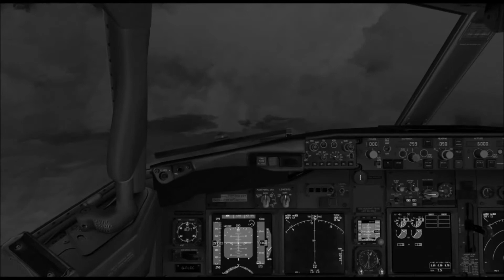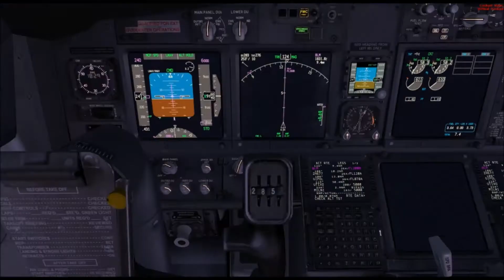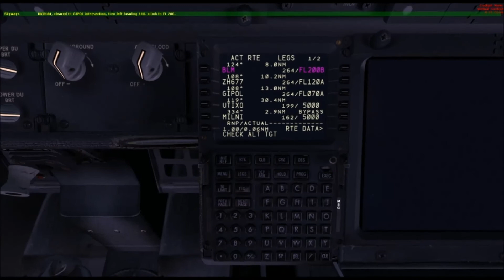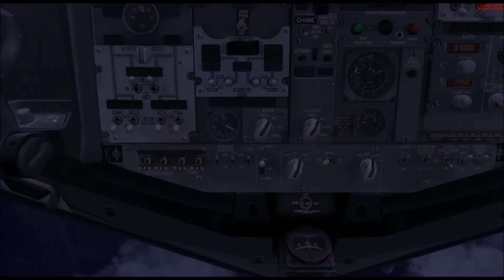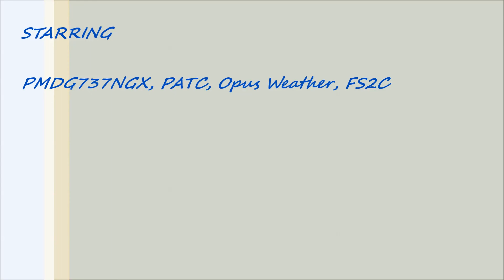A Stormy Approach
A Stormy Approach Into Zurich. Showing Off ProATC and Opus.